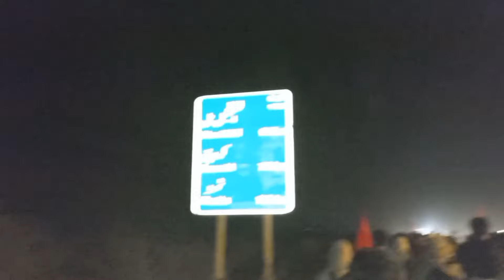Episodes 10 : Hinglaj Mata Paidal Yatra 6th Day || Hari Ram Vlogs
Episodes 10 : Pakistani Hindus Paidal Yatra 6th Day

Join us for the 6th day of the Pakistani Hindus Paidal Yatra in this captivating episode by Hari Ram Vlogs. Experience the journey through the eyes of the pilgrims as they continue their spiritual odyssey. Witness the perseverance, faith, and camaraderie that define this remarkable pilgrimage. Hari Ram Vlogs brings you exclusive insights into the cultural traditions, rituals, and heartfelt moments encountered along the way. Don't miss this immersive experience as we document the ongoing adventure of the Pakistani Hindus Paidal Yatra.